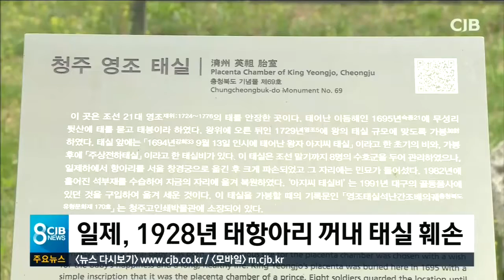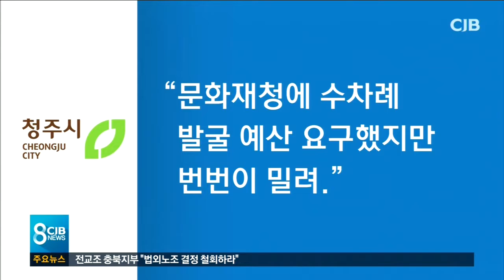예산타령에 태실 복원 하세월